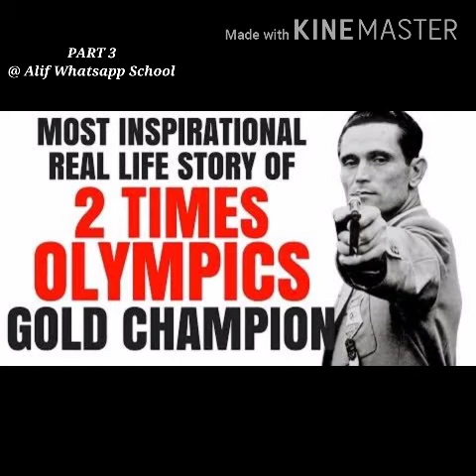Part-3 എത്ര വലിയ പ്രതിസന്ധി വന്നാലും തളരരുത് . Motivation class, jamal Hudawi @Alif WhatsApp school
*ALIF WHATSAPP*
       *SCHOOL*
INAUGURATED BY:
*PANAKKAD SAYYED MUNAVVARALI SHIHAB THANGAL*
(CHIEF PARTON  ALIF SCHOOL)
@6/4 /2020

*FEATURES*
▪️4 DEPARTMENTS
   ▫️ARABIC
   ▫️URDU
   ▫️MALAYALAM
   ▫️ENGLISH
▪️+2000 STUDENTS
▪️FREE EDUCATION
▪️PROGRAMS
    ▫️GUEST TALKS
    ▫️SPEECHES
    ▫️MOTIVATION
 ▪️+14 GROUPS